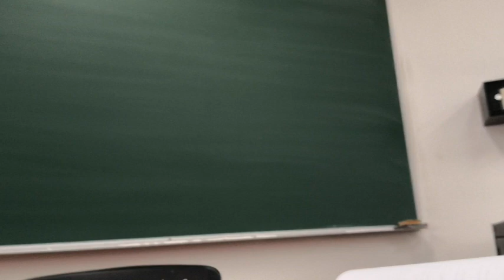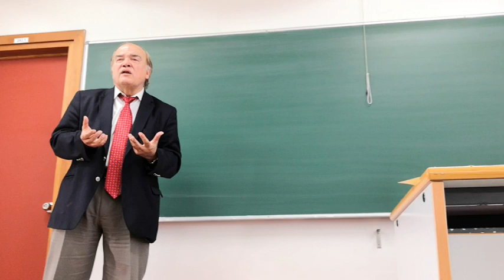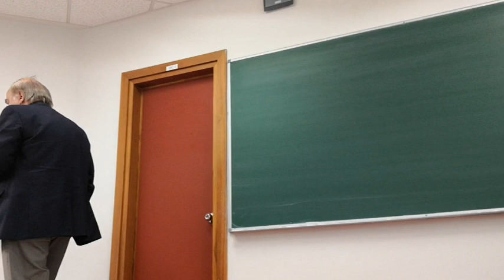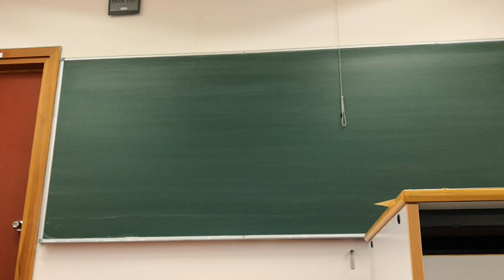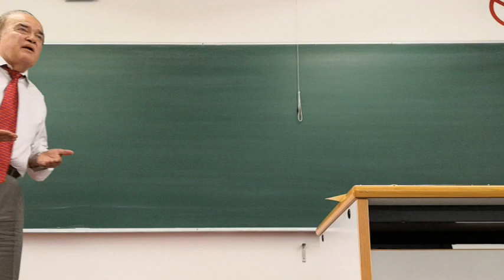Conferencia del profesor Elizondo sobre relaciones laborales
El profesor argentino Jorge Elizondo imparte una conferencia en la Facultad de Relaciones laborales y Trabajo Social de la Universidad del País Vasco EHU en el campus de Leioa. El profesor Elizondo es decano de los abogados laboralistas de Rosario y profesor de la Universidad de Rosario.